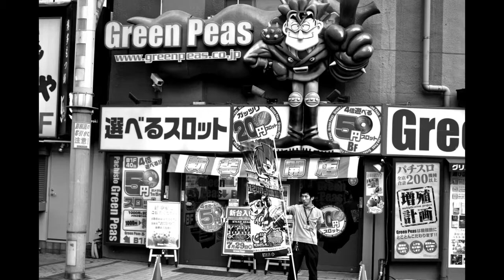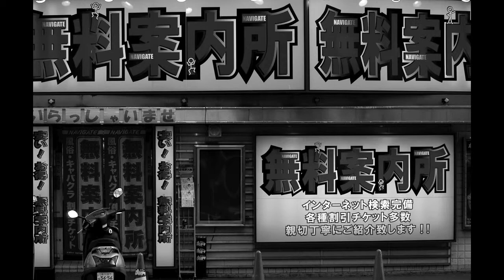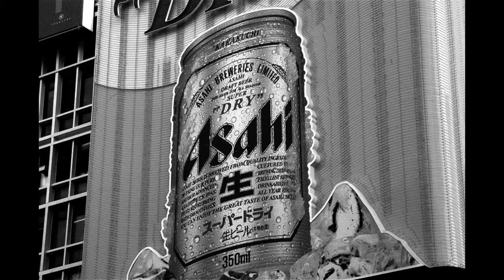LOUIS ARMSTRONG - I'VE GOT A FEELING I'M FALLING HD 720p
TOKYO B & W